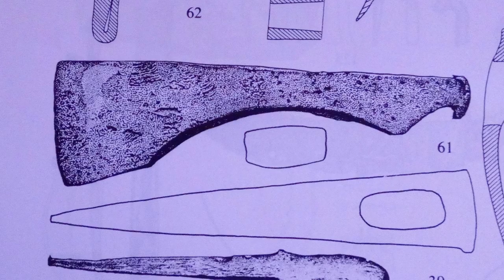Forging an Axe.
How to forge an Axe.
In this episode of the scrap metal replica, I show how to forge a replica of the Viking Age Axe from Mästermyr archaeological find. To forge it used old 19/20-century wrought iron and modern O2 (NMV) steel.